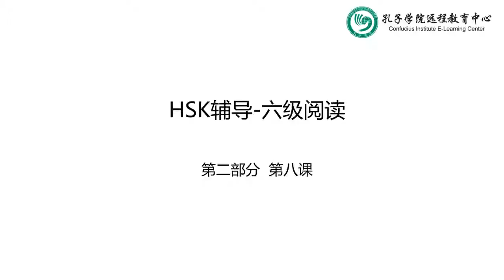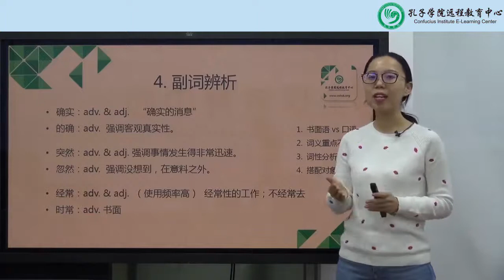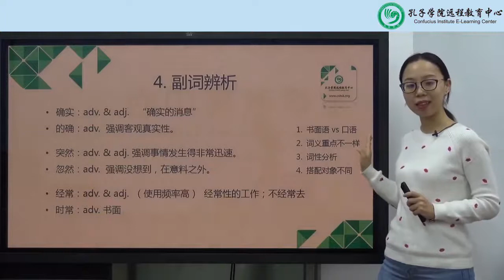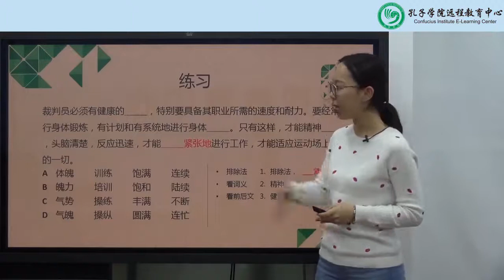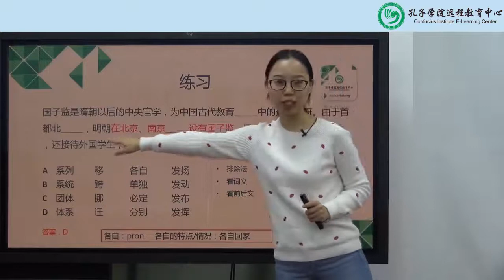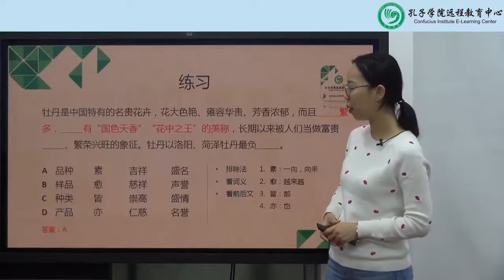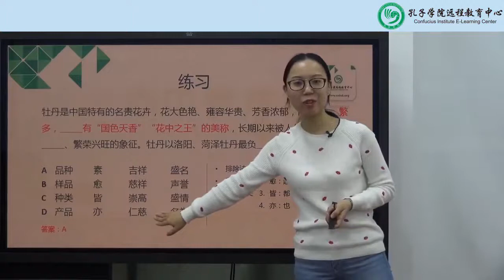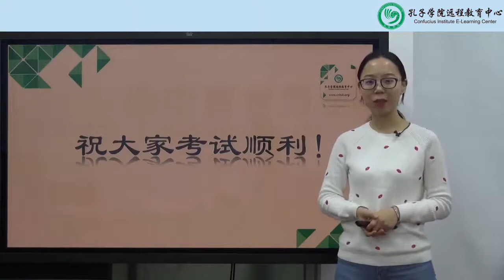Luyện thi HSK6 Đọc Reading 阅读 2 8 副词辩析）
TIẾNG TRUNG 24G Chuyên luyện thi HSK, HSKK
Tiếng Trung 24G với kinh nghiệm nhiều năm trong ôn luyện thi HSK chắc chắn sẽ giúp bạn rất nhiều cho việc chinh phục HSK.
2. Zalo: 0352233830